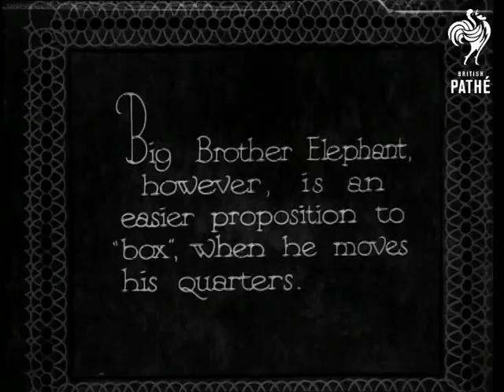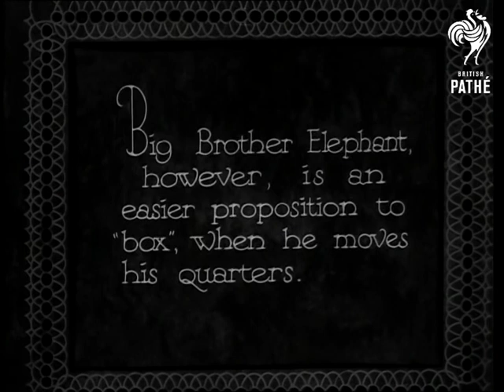Kangaroo Kapers (1932)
Note: Location of events unknown.

Titles read: "KANGAROO KAPERS - Most of us have heard of boxing Kangaroos, but here's another way of boxing them... ready for shipment abroad."

Several shots of men attempting to catch kangaroos by their tails and put them into containers. "And almost as hard to 'box' are the cranes -"  L/Ss of men chasing after the large birds and grabbing hold of them. M/Ss of the birds being put into containers. "Big  Brother Elephant however, is an easier proposition to 'box' when he moves his quarters." L/S of man riding elephant. Elephant walks into large wooden crate. M/Ss of crate lifting crates onto container ship.
 FILM ID:1602.02